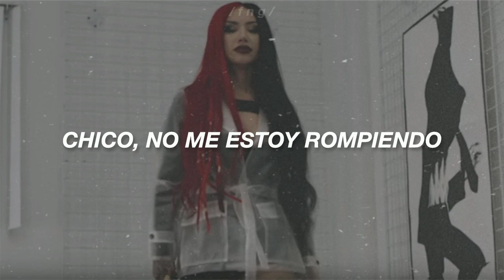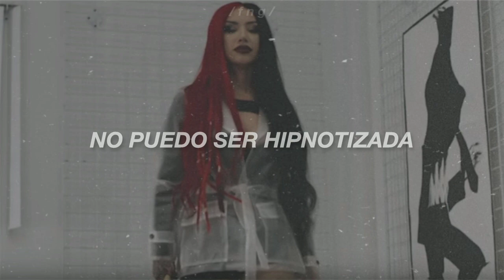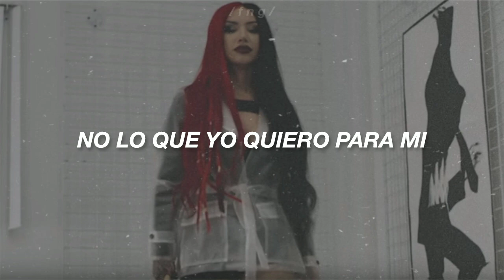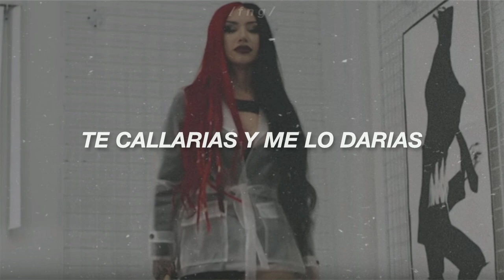New Years Day - Shut up | Sub. español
Twisted and dirty
Think that you know me
That you control me
Have it figured it out
Boy I'm not breaking
Better get praying
You need the saving
To keep you devout

I told you once
I told you twice
I can't be tricked
Can't be hypnotized
You tell me I'm pretty when
I'm sitting here in silence

Don't try and tell me what a girl wants
Shut up and give it to me
You got the picture painted all wrong
No, I won't be your masterpiece

Don't feed me lies
I'll chew them up and spit em out

Sick and perverted
Nobody's perfect
This shit ain't worth it
I'm calling you out
You calling me crazy
Then calling me baby
Like its gonna change things

Can't be hypnotized
You tell me I'm ready when

If you really give a fuck about me
You'd shut your mouth and you'd let me speak
You only care bout what you want for me
What you want for me
Not what I want for me

You'd shut up and give it to me
Shut your mouth and let me speak